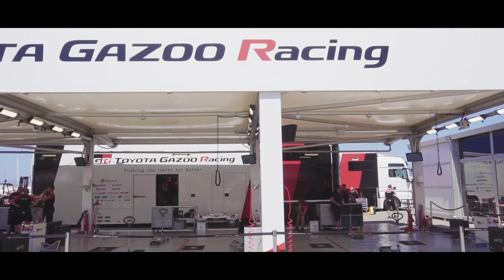WRC - Rally Italia Sardegna 2019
🏎La Sardegna rappresenta uno degli scenari più difficili nel World Rally Championship. Viverlo è un'esperienza unica, immortalarlo è indimenticabile. Mettete le cuffie, alzate il volume e godetevi il fantastico matrimonio tra natura e motori.
🎞Buona Visione 🏆